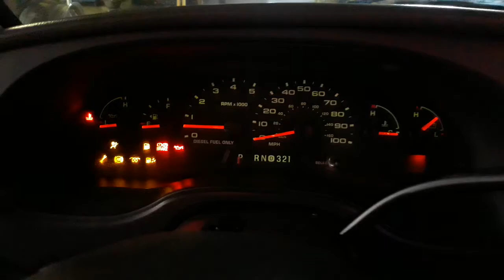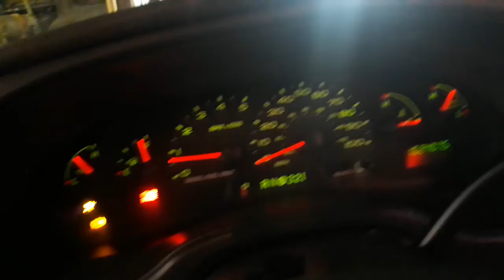The bus has the brand new shocks on